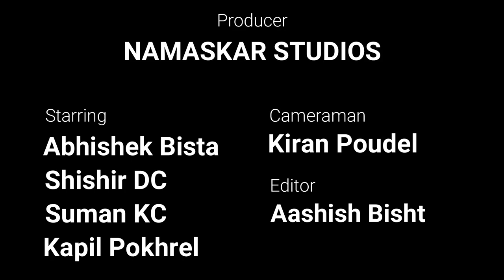Aaj Thik 10 baje mera break up ho Gaya || Ft Namaskar_Unit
yo link ma gayera tapai haru le hamro channel lai search garna saknuxa.